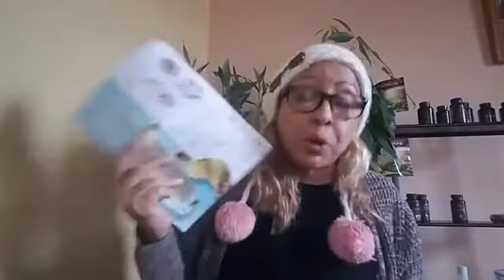manzana 🍎 rica en fibra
consejitos